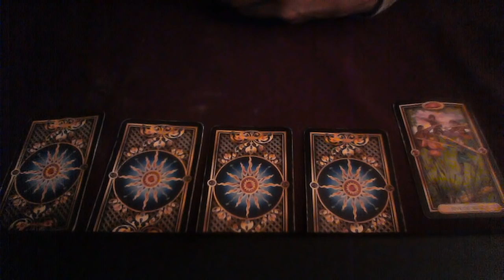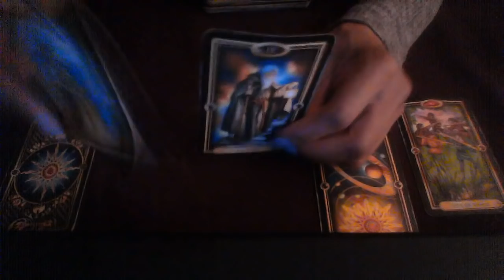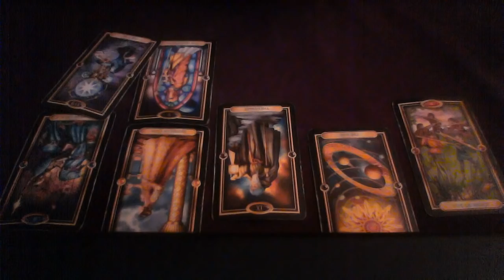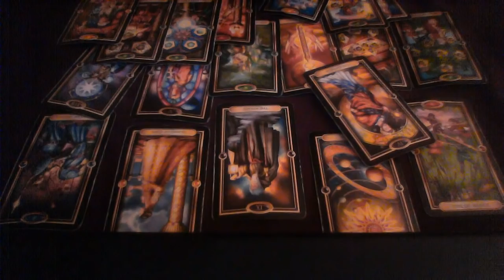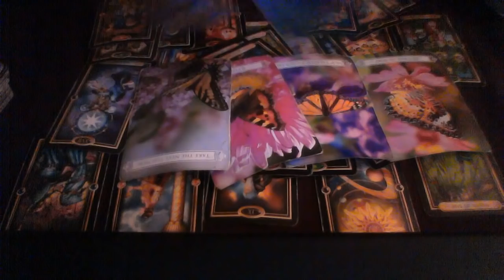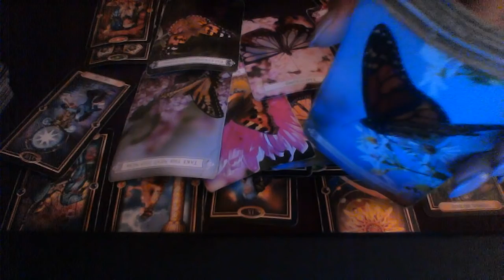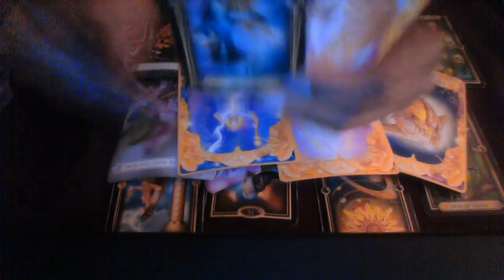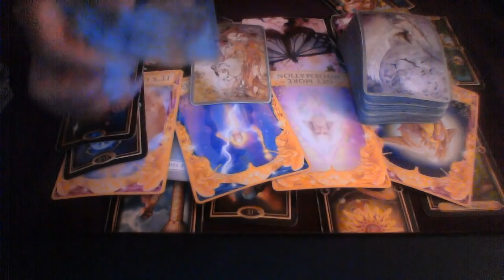SCORPIO MID SEPT 2018 SCORPIO, THIS IS REAL GOOD!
My astrological makeup:

Sun: Aquarius
Moon: Libra
Ascendant: Aries

Ellej446
TAROTOFELLE